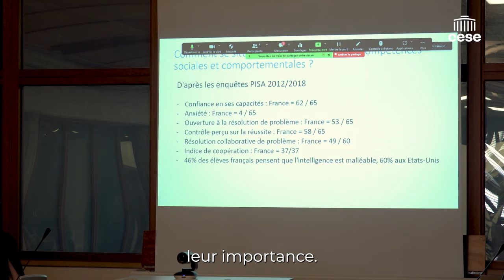Élise Huillery (Université PSL) - Réussite à l’École - CESE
Questions à Mme Élise Huillery, professeure des universités à l'Université PSL, membre du Conseil scientifique de l’éducation nationale, auditionnée par la Commission Éducation, culture et communication du CESE dans le cadre de la saisine d'initiative : " Réussite à l’École, réussite de l’École".